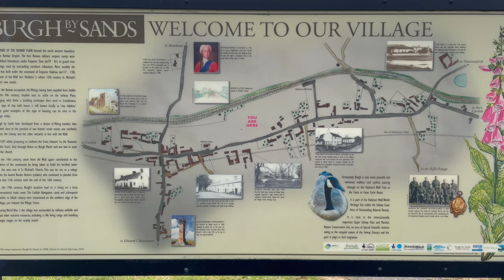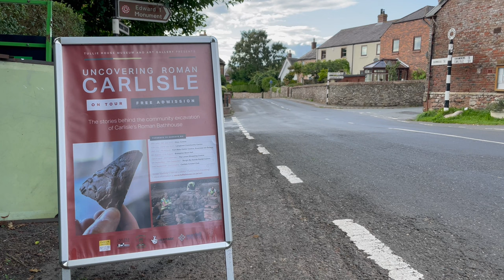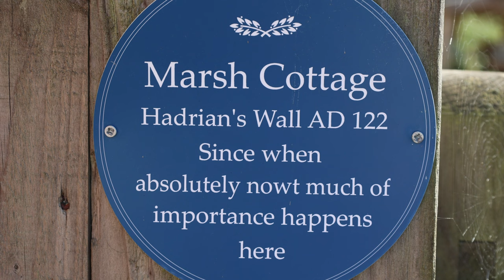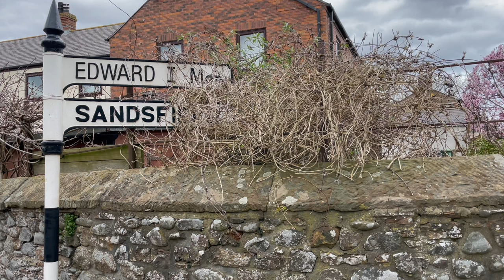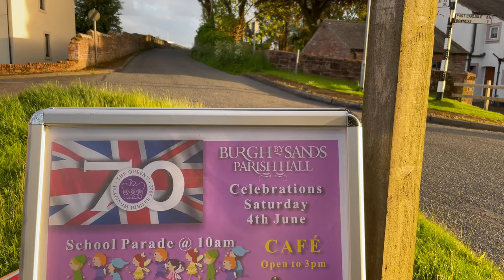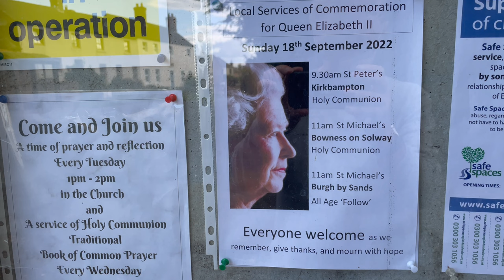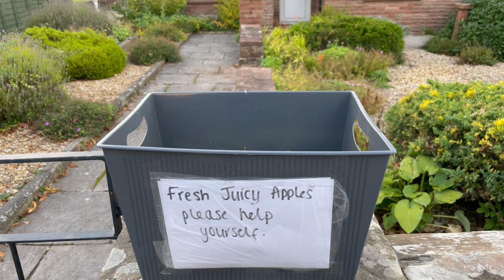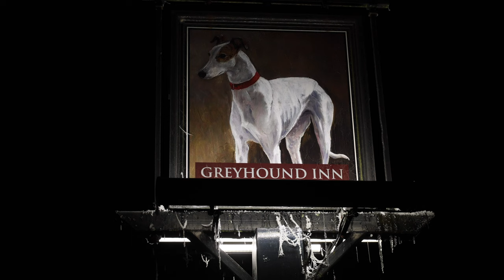2022: A Year in Burgh by Sands, Cumbria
Having moved here in mid-2021, I decided to make a video of my first full year living in the village of Burgh by Sands in north Cumbria, England, before it became too familiar to me.
The village itself is steeped in history, and on top of that this year has seen it caught up in some major events, such as the 1900th anniversary of the start of the building of Hadrians Wall, and events surrounding Queen Elizabeth II.
It's not a tourist information film, just some reflections on what I encountered in this first year - something of a record of my first impressions of the village then?

I would usually have done this in the past as a slideshow of static photos, but this time decided to experiment with video clips: sometimes the realisation didn't match the imagination, so it's been a learning experience
I've employed some 'creative license' occasionally, so it's not a strict cronological diary.
I've captured what has been important to me, and hopefully you'll find some enjoyment in at least part of it